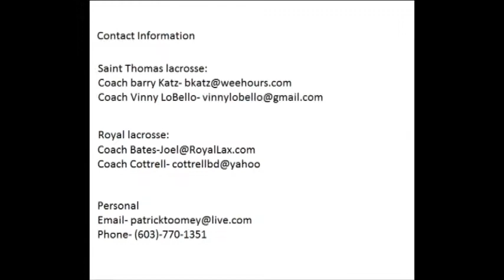Patrick Toomey 2013 Defense Highlights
Patrick Toomey
class of 2013
Long Stick Middie for Saint Thomas Aquinas #11
Club Team Royal Lacrosse #44